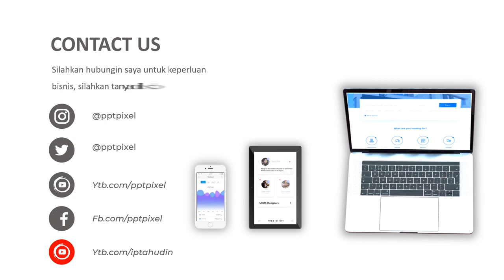Jasa Video Animasi Pengusaha, Bisnisman, Entrepreneur, Juragan, Produser, Wiraswasta, Wirausaha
KUMPULAN CONTOH VIDEO KAMI
2. CONTOH VIDEO FASHION SHOW
5. CONTOH VIDEO PERSONAL BRANDING
7. CONTOH VIDEO COMPANY PROFILE
8. CONTOH VIDEO PROMOSI MASAKAN
9. CONTOH VIDEO IKLAN KENDARAAN
10. CONTOH VIDEO UCAPAN, UNDANGAN